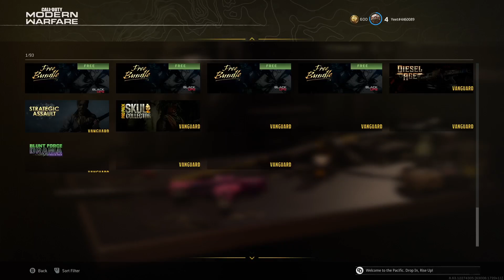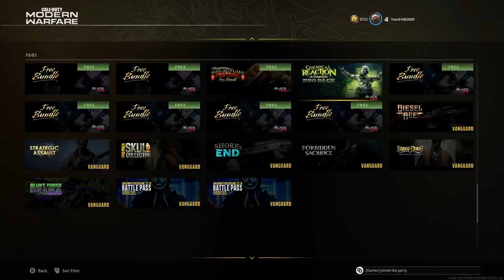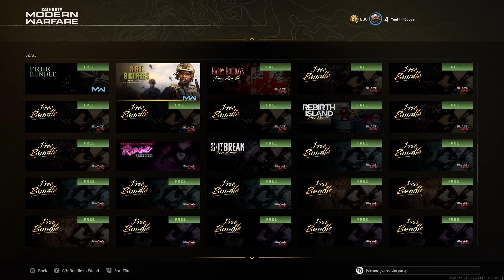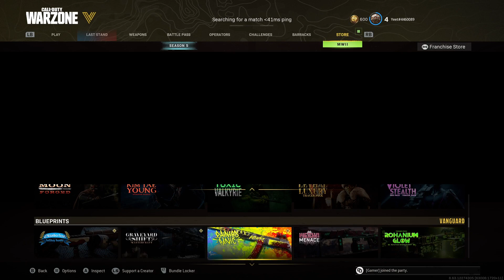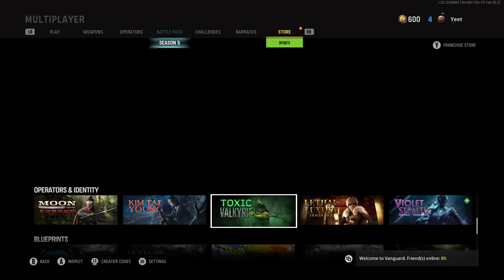[4K] Call of Duty: Vanguard Season 5 Multiplayer